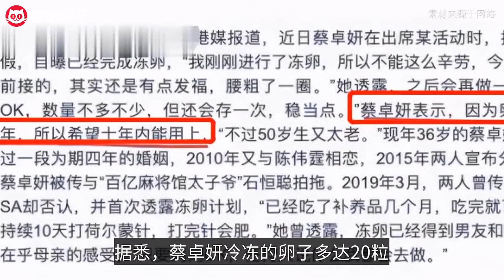38岁阿Sa带百万珠宝，与百亿富三代男友4年仍不婚？称已去做冻卵